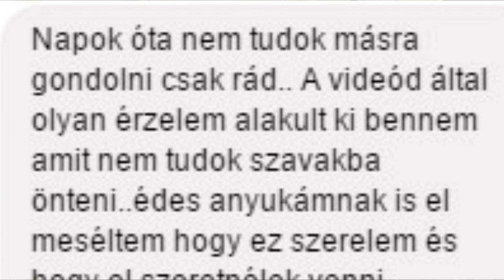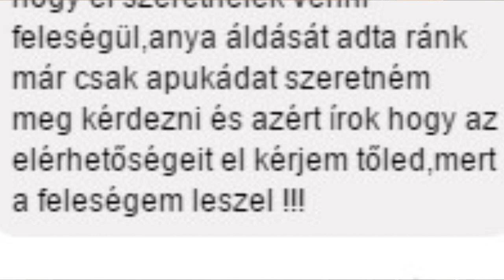MEGKÉRTÉK A KEZEM | STORY TIME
INFÓK